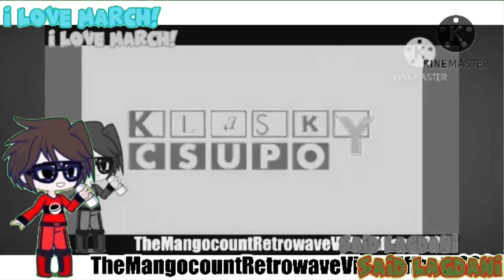Fire in The Hole Csupo Effects (Round 6 Vs @MangocountQSCCVerVideoEffects And EO) (6/100)